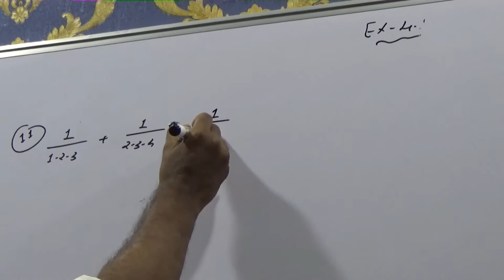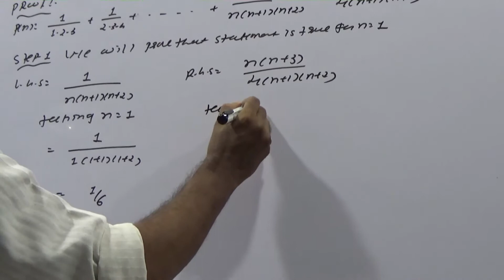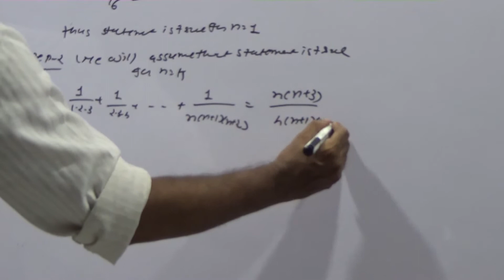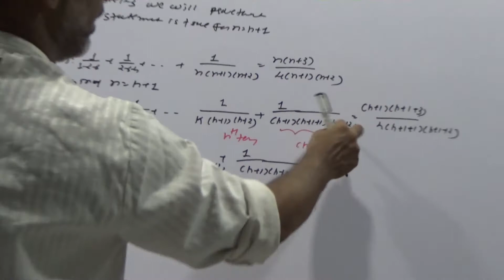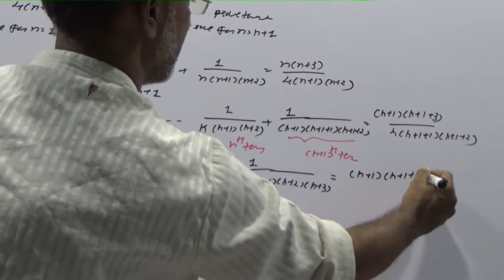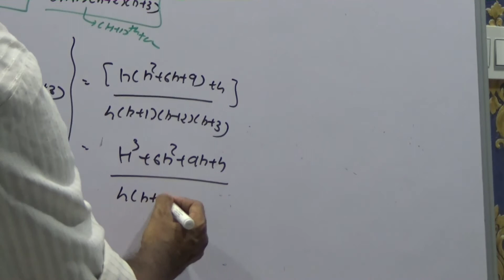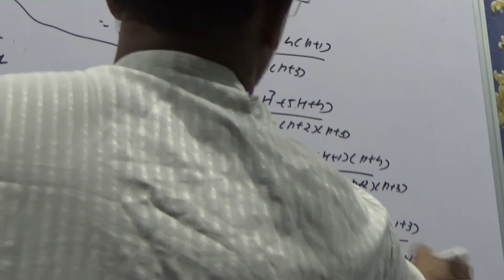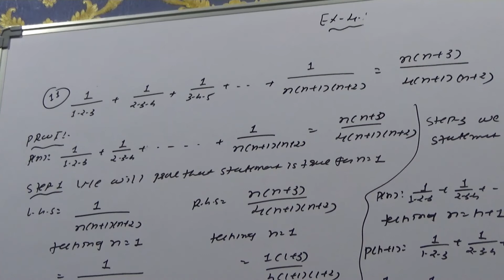Class 11 English Medium Ch-4 P.M.I Part 4 Q-11